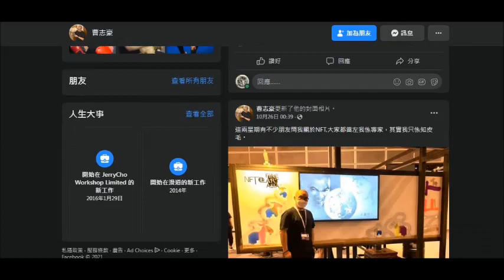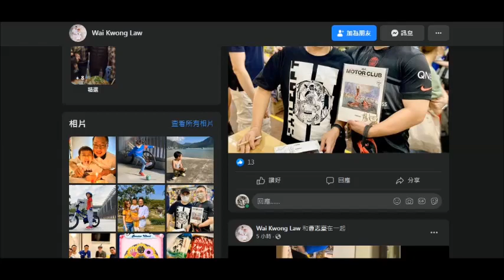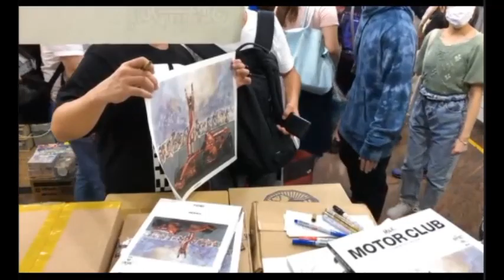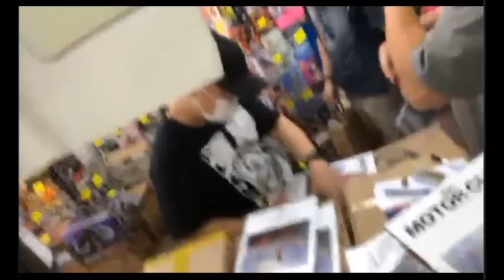20211030 啤梨晚報打女人偷錢賊林匡正見曹志豪係信和有簽書會，靠肥佬wai kwong law認親認戚，曹無視偷錢賊，條賊對姚冠東被捕內情唔知扮識，傻仔頼死唔走。俾五百蚊紙扮有錢人，千七蚊幾時還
更正版，認錯人先大發現偷錢賊成個低能白痴傻仔係度頼死唔走，企係人後面扮圍內人，俾個漫畫家曹志豪完全無視，一句嘢都無傾過
但係FB出張相扮熟
個肥佬跟姚冠東熟過偷錢賊，起碼肥佬見東被捕打個電話去關心有無嘢可以幫手，而偷錢賊要靠腦殘睇咗連登再報料先知東被捕
兄弟？好熟？朋友？